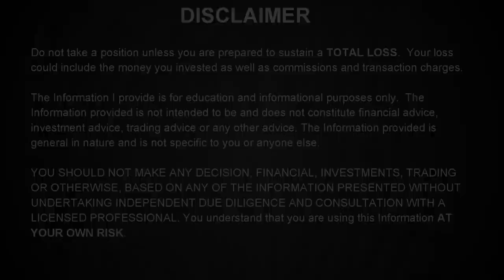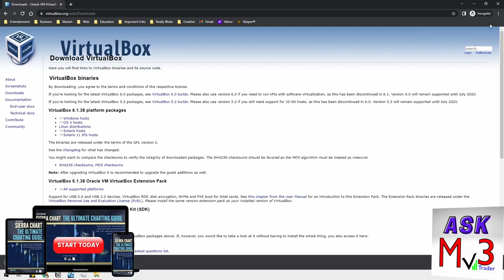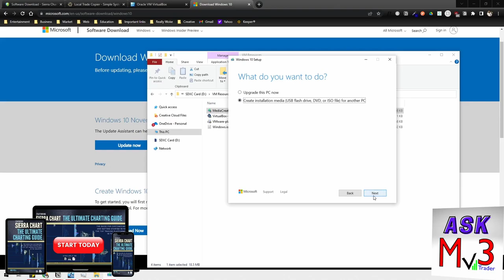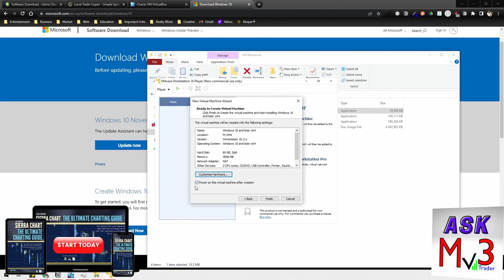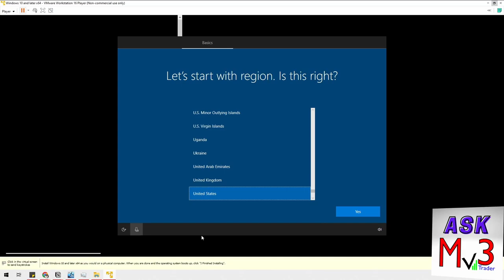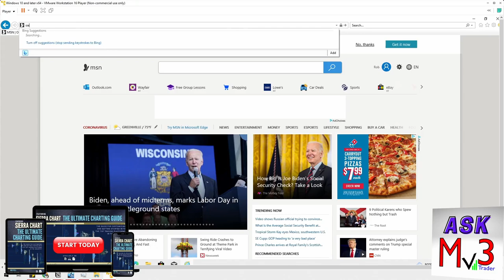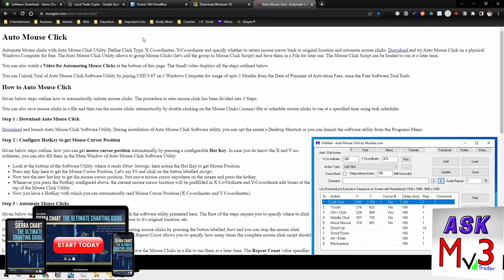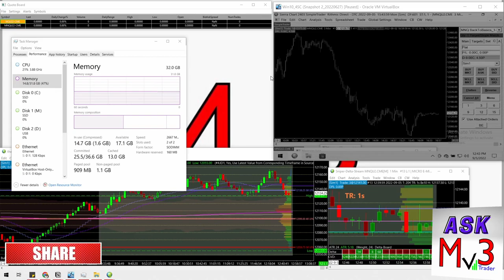How to Use Sierra Chart with Multiple Rithmic Accounts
Here's the best solution I found for funded trading with more than one Rithmic account in Sierra Chart. This allows you to trade multiple funded accounts on the same PC. Very useful for copying your trades. Enjoy and leave your questions!

Tons of valuable tools inside The Ultimate Trader's Guide! Free signup!

///LINKS MENTIONED///
Virtual Box